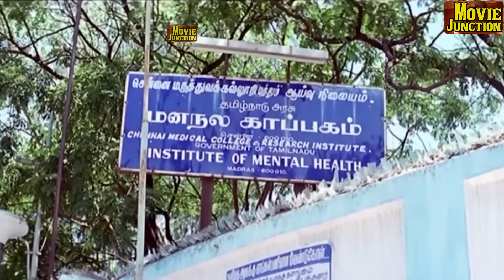Brother எவனோ Gap ல பாவாடைய அவுக்குராம்ப || Goundamani , Senthil Comedy | Yes Madam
Directed by :  Rajaji
Written by  : Rajaji
Jai Ramji  : (dialogues)
Produced by : K. Sandeep Bandari, P. Santhilal Borundiya
Starring : Prabhu , Vijayalakshmi , Vindhya
Cinematography : Nithyanandham
Edited by : Peter Babiya
Production company : Bheemaraja Pictures
Country - India
Language - Tamil